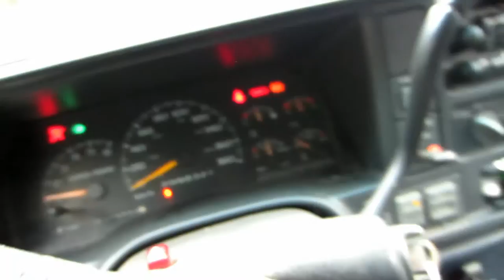Truckin'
Vloggin' and Truckin' the Z71 Blue PIg.

Social Stuff :
Full Screen Partnership Program, Apply Here!